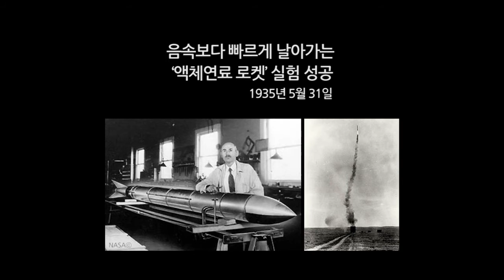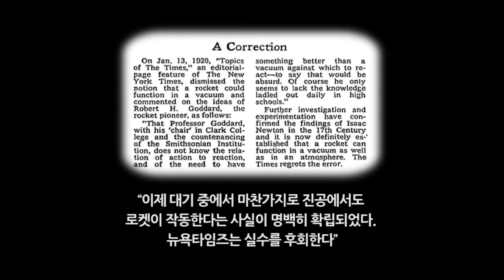[KARI] 로켓 과학의 선구자, 로버트 고더드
로켓 과학의 선구자 로버트 고더드